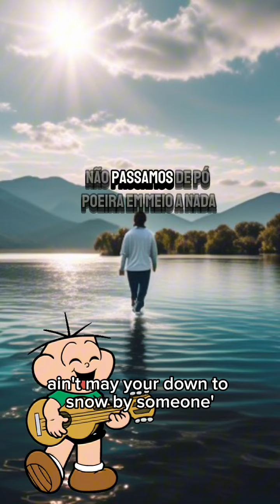24 de julho de 2024